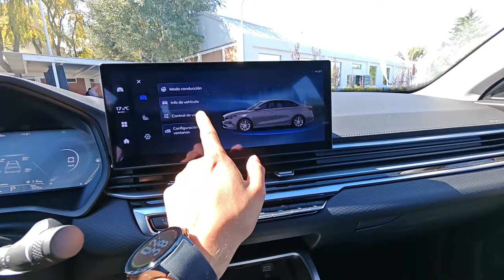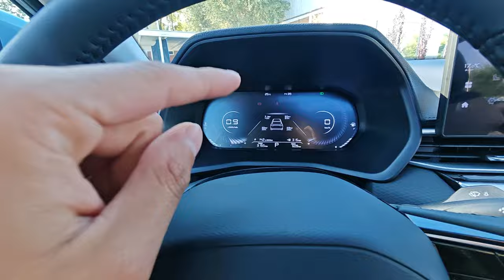El sedán más accesible de México / Geely Emgrand